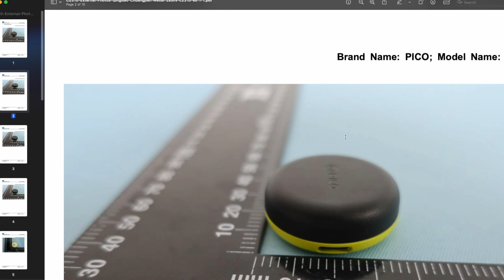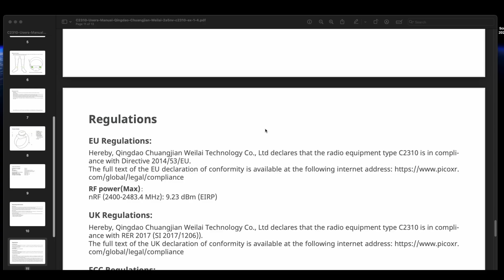New Pico Motion Trackers - Best FBT in 2024?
New Pico Motion Trackers with 6DoF tracking!
Looking at the retail version of Pico Motion Tracker combining IMU, AI and IR LED tracking for maybe the best Full Body Tracking set on the market in 2024!?